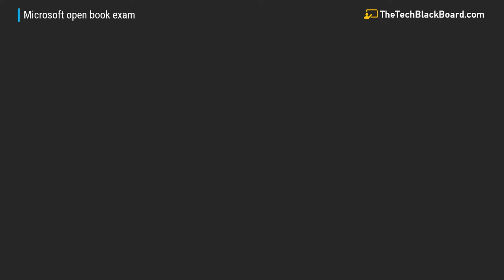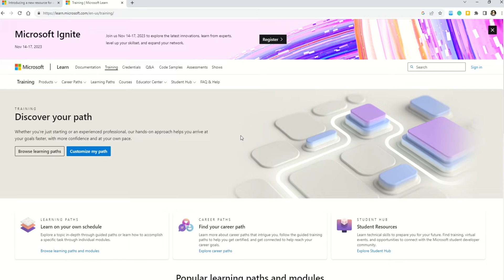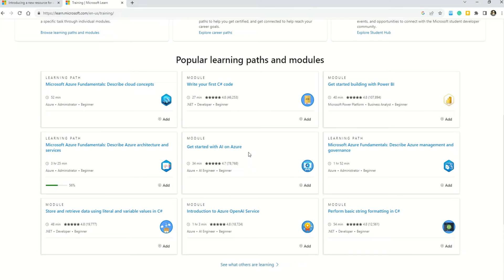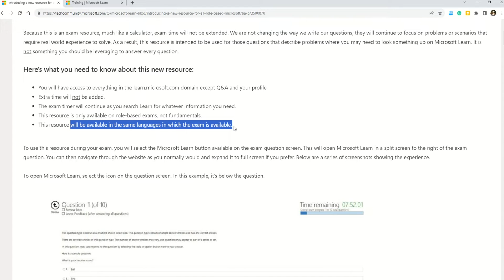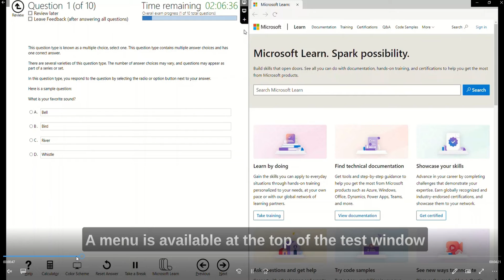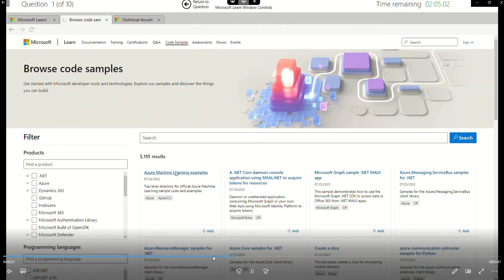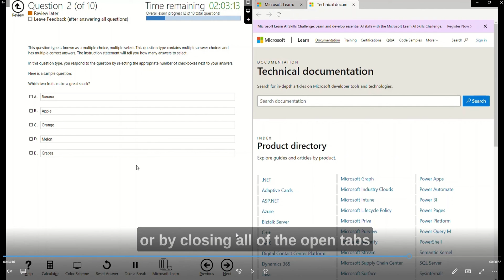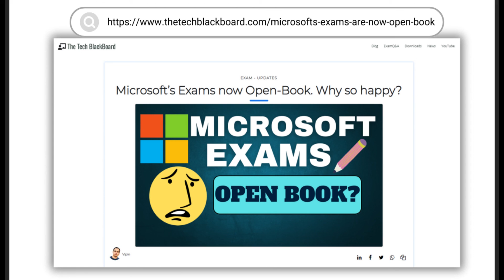BIG Change: Microsoft Certification Exams are now Open Book!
Microsoft has just announced that you will now be able to access Microsoft Learn content during your exam, so now these exams are essentially open books! Here are all the details.

00:00 Intro
00:21 Opening thoughts
01:08 Open Book Microsoft Certification Exam Details and Highlights
02:25 Five Major Rules of Open Book
04:25 Explaining How Open Book Looks and Works
07:30 A exam tip for everyone
08:31 Outro